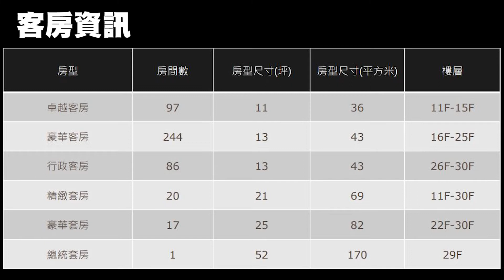【飯店開箱】深藏於南港轉運站的五星級飯店，美得不像話! 🤩🤩《六福萬怡酒店》｜旅遊景點｜飯店推薦｜飯店介紹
◤住這真的太方便◢高鐵、台鐵、捷運文湖、捷運板南，四鐵共構的絕佳地理位置，不論是下班放鬆、或是洽商出差，住在【台北六福萬怡酒店】，讓你買再多東西都不用怕，省下的通勤時間，讓生活多點愜意與放鬆，飯店運用金屬材質灰金色系，充滿年輕質感，卻又顯低調奢華。入住一定會看到韓國藝術家吳東勳所設計的Bubble Man，像個熱誠的迎賓者，讓人過目不忘，六福萬怡更與許多新銳藝術家合作，讓空間像個美術館，處處都吸睛。